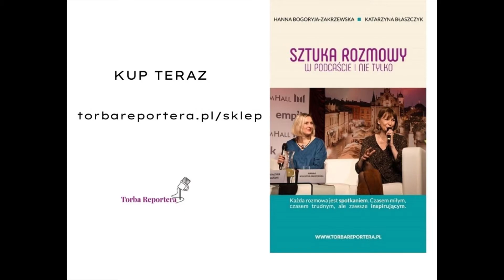Sztuka rozmowy- Jakich pytań nie zadawać?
Jak ciekawie rozmawiać i przyciągać do siebie ludzi?

👉Jeśli sprawia Ci kłopot, by prosić o to, czego chcesz.

👉Jeśli odczuwasz strach przed wystąpieniem/rozmową/interakcją lub czujesz go u swoich rozmówców.

👉Jeśli nie wiesz, jakie pytania zadać, by osiągnąć swoje cele.

E-book “Sztuka rozmowy w podcaście i nie tylko” to pierwszy na rynku cyfrowy podręcznik, który krok po kroku uczy, jak ciekawie rozmawiać i przyciągać do siebie ludzi. Podręcznik zawiera wskazówki dotyczące sztuki rozmowy oraz sztuki nagrywania rozmówców, ponieważ nasze doświadczenie pochodzi ze świata audio. Przeznaczony jest dla podcasterów, reporterów, reportażystów, studentów oraz osób, które chcą prowadzić wartościowe rozmowy, zjednywać innych, ale równocześnie wydobywać z nich potrzebne informacje.

 66 stron w formacie PDF, MOBI, EPUB, z interaktywnymi linkami.